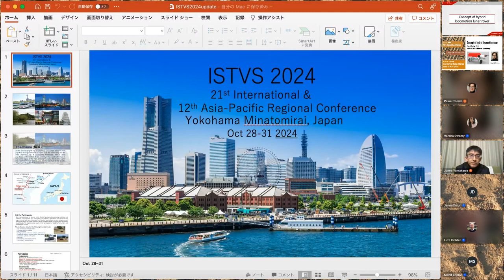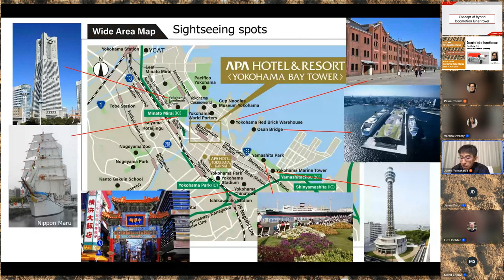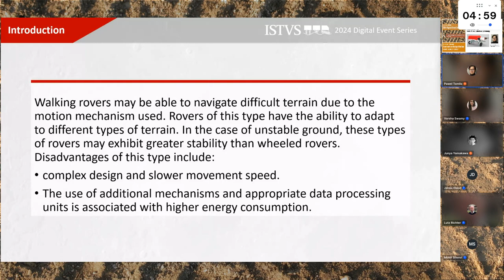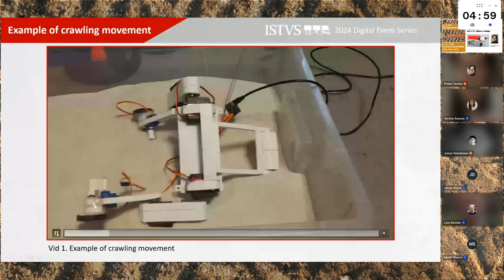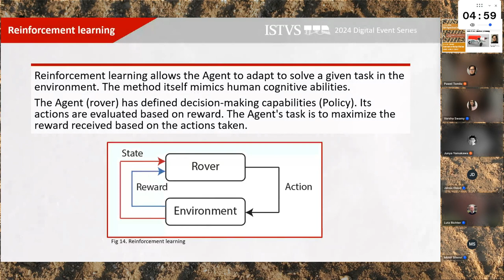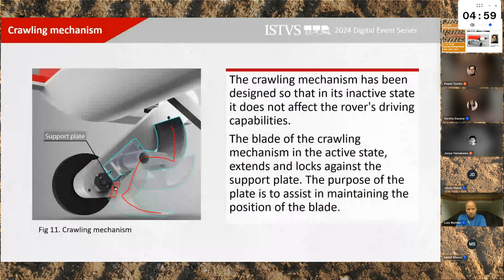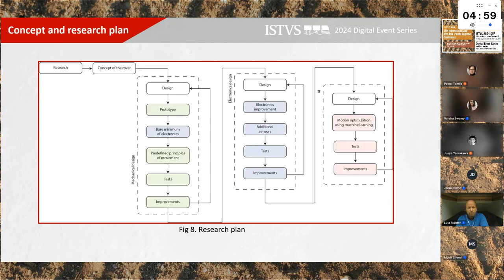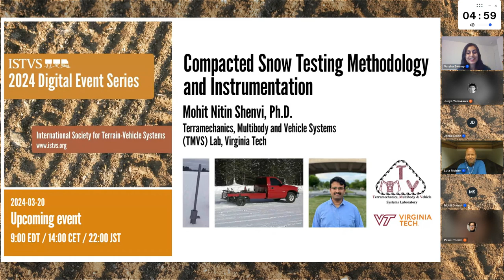Concept of hybrid locomotion lunar rover | Paweł Tomiło | Lublin University of Technology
Introducing a hybrid-locomotion rover concept. The design of a hybrid robot combines the characteristics of wheeled and legged robots. The rover is equipped with a crawling mechanism that will allow it to climb steep slopes areas where a wheeled vehicle could slip due to loose ground. The concept of the rover will be discussed, the current state of research, and future work on the development of the rover will be presented.

Paweł Tomiło received his Ph.D. degree from Lublin University of Technology, Poland, in 2023. He is currently an Assistant Professor in the Department of Quantitative Methods in Management at the Lublin University of Technology. He has authored or co-authored 8 journals and 7 conference publications. His research activity focuses on artificial intelligence, neuroscience, and mechanical engineering.